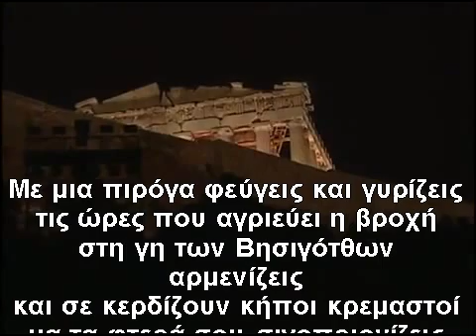ΜITROPANIS- ME NJE VARKE TE VOGEL-SHQIP